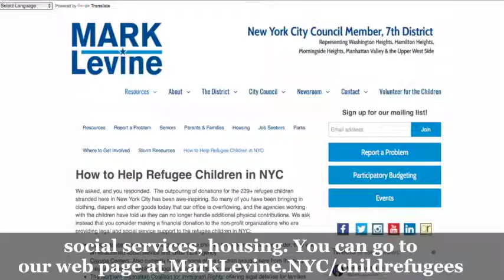How to Help Refugee Children in NYC